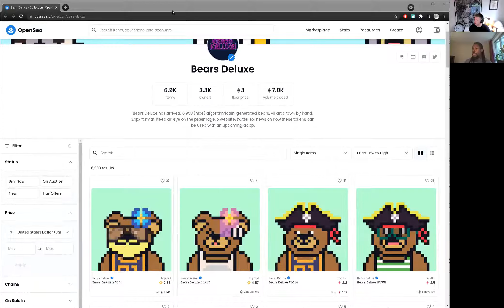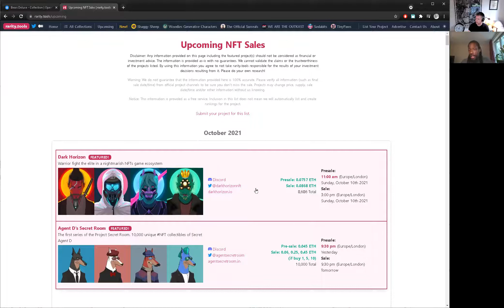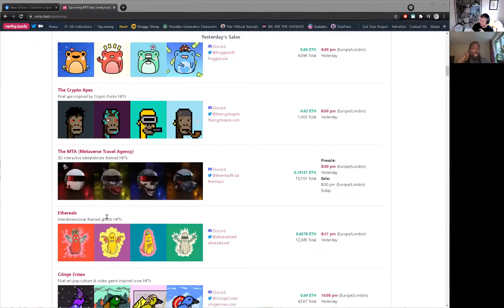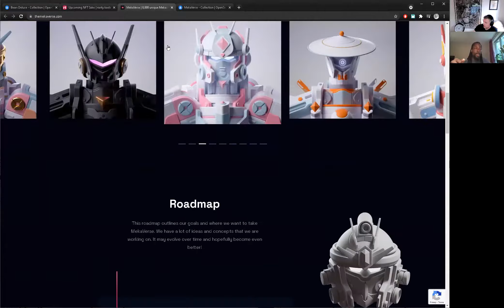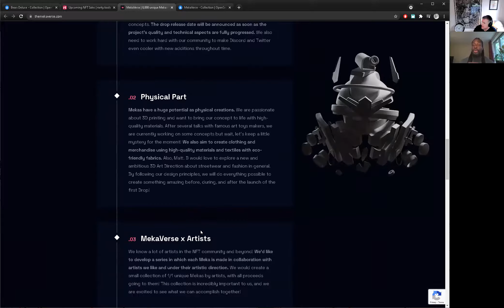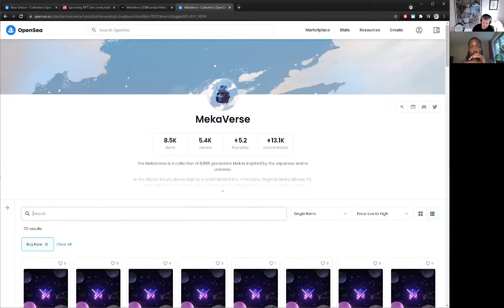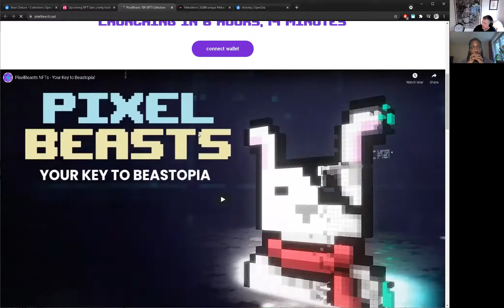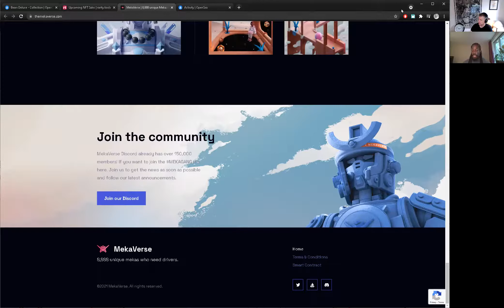Minting NFTs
In this session we talk to Elite level Duggan Capital Trader Elom Sebri on his trading NFTs, minting and current NFT trends

Pro Level training.